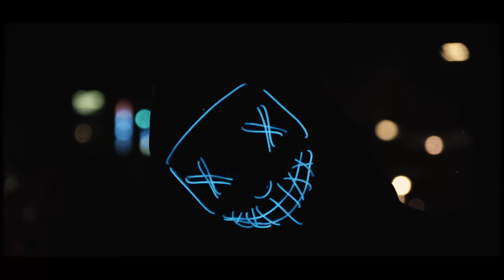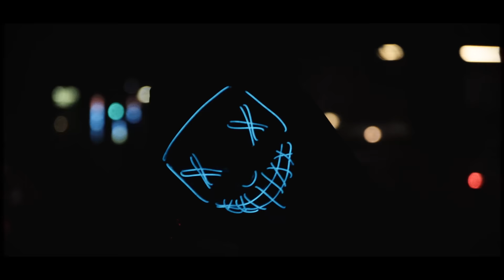100% Realtalk Podcast 109 | Sido | BBX | Sinan Vs. Böze | Bozza | Taktloss | Business Tipps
Wir sind zurück, YouTube ist wieder great!